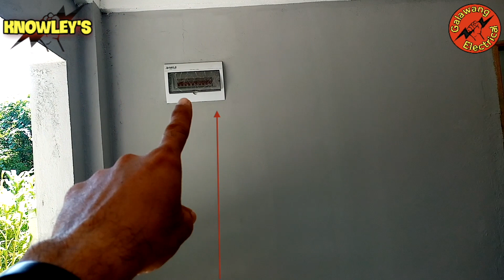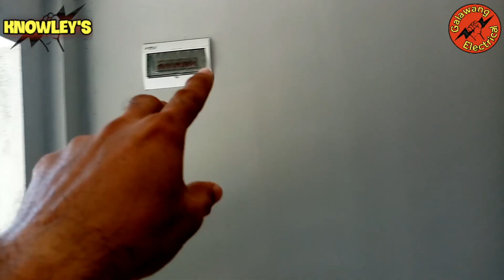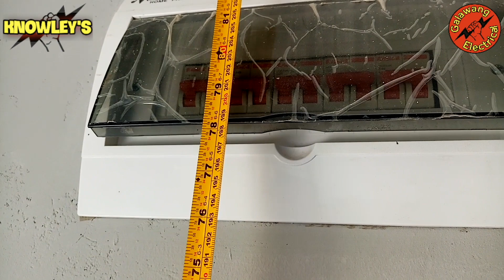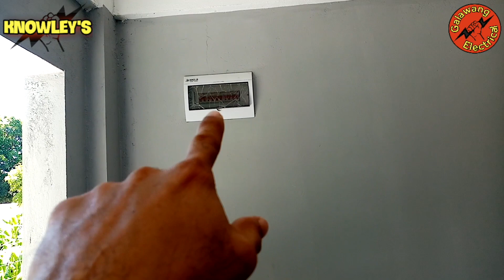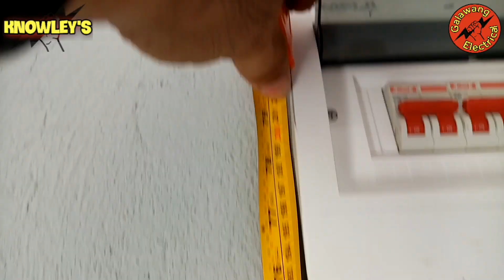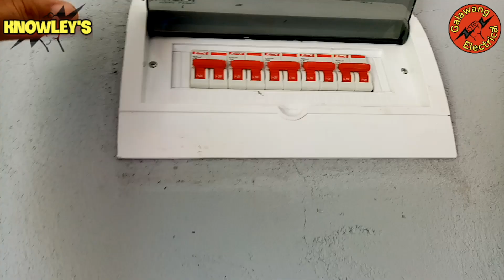TAAS NG PANEL, GAANO BA DAPAT?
STANDARD HEIGHT  ng Breaker Panels mga lods, share ko lang tong ginawan ko before mga lods, lahat ng ginawa ko dito is base sa NEC panel height, ginagawa kong maximum height pag ganitong Apartment Unit. ang Apartment unit katulad nyan is very limited ang spaces mga lods, makita nyo naman sa video. kaya sinasagad ko or maximum ang lagay ng panel. kanya kanyang opinion yan, kung sa tingin nyo na di maganda, wag nyo gayahin lods. ginagawa kong ganyan para mabigyan ng space ang unit. na pasok padin naman sa code in maximum.
WARNING! You must ensure that all electricity is turned off on any device that you will be working on. Failure to do any electrical work properly and in a safe manner can result in electrocution or fire If you are uncertain about any things shown in this video or do not understand the basic electrical procedure. I recommend that you hire a licensed electrician to do this work for you, We are not responsible for any injuries or damages caused while using the information provided in this video.